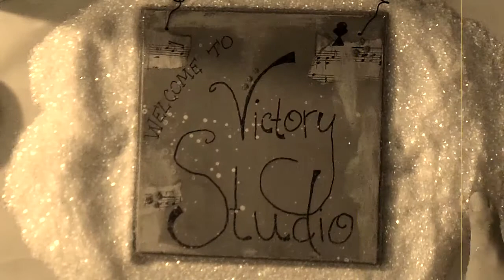Art Journal Page: A Mothers Love